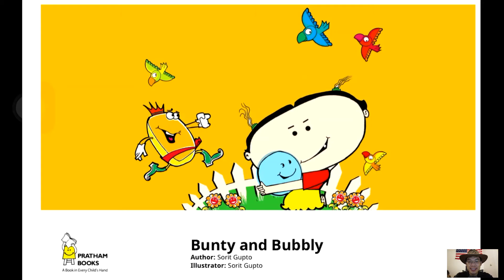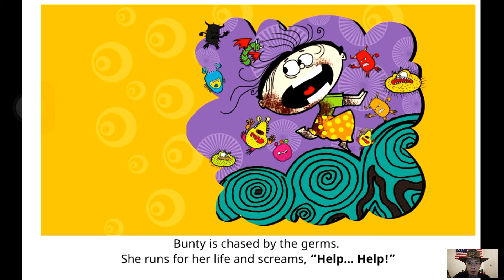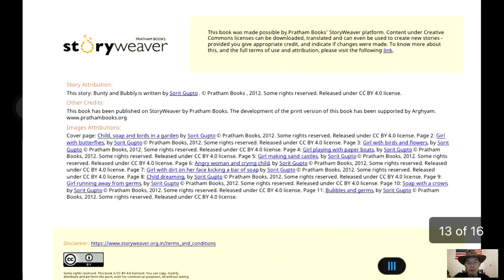Bunty and Bubbly 聽故事學英語